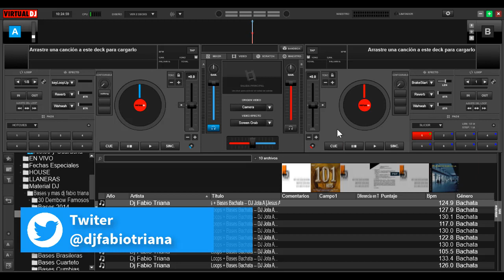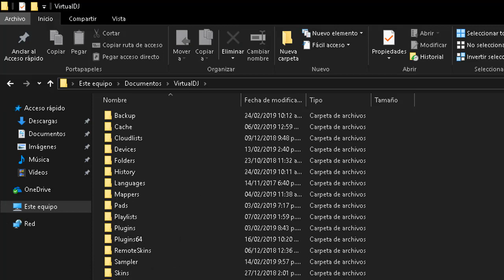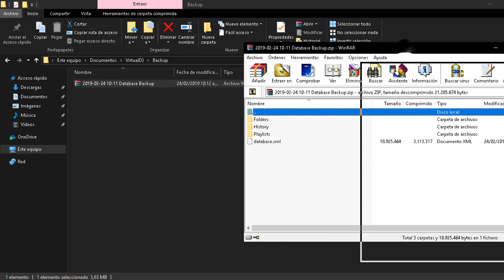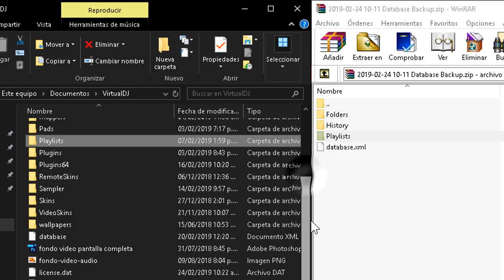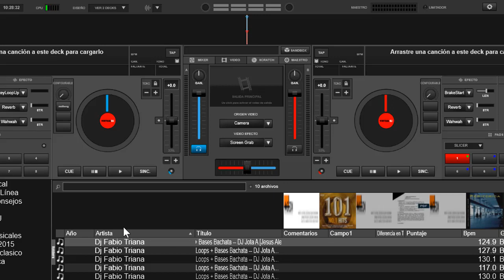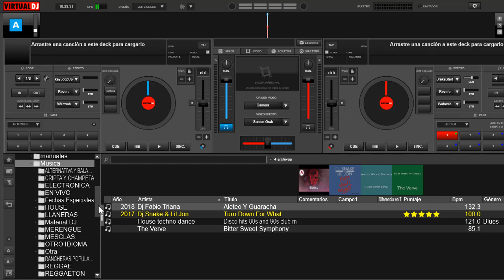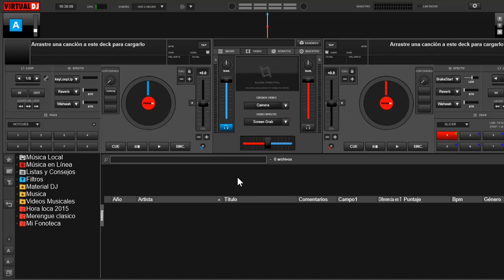restaurar backup en virtual dj 8 3 version 2019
cómo restaurar backup en virtual dj 8 3 version 2019